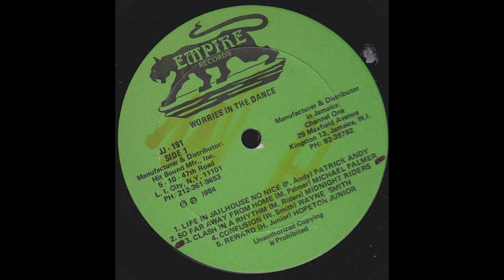wayne smith - confusion